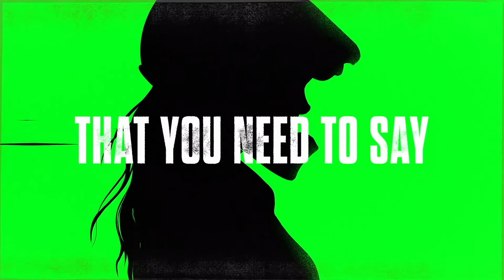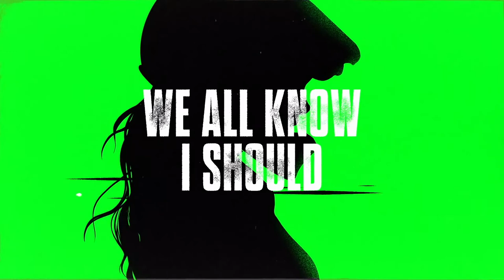Justin Bieber Hold On - Cover by David Cabrera Morillos (Lyric Video)